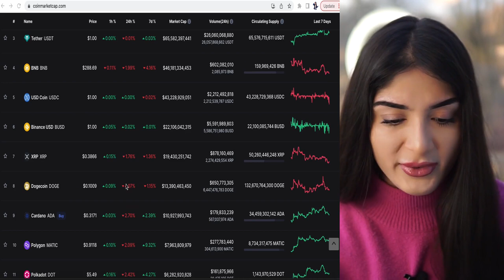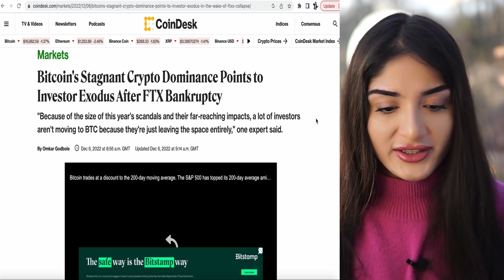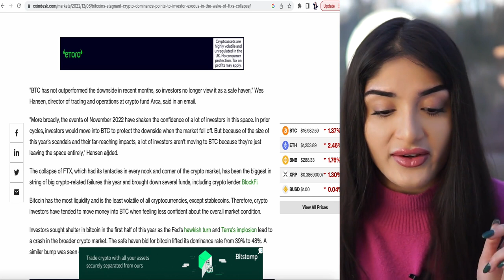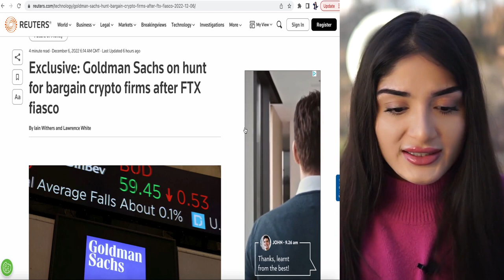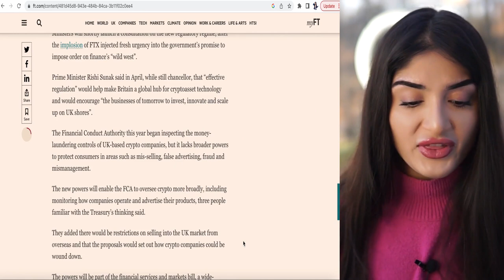How BTC Hitting $19k Could Restart The Bull Run?!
Could BTC hit $19k? It will depend on how the macroeconomic conditions improve, and whether better regulation and confidence in the crypto markets post the FTX scandal takes place. There are always bull runs and bear markets but it can be hard to time them. Looking at the economics and the price charts could help give rough indicators on when the next bull run is but nothing is guaranteed as it depends on the resilience of the crypto market to continue developing and give use cases for us in the long term.